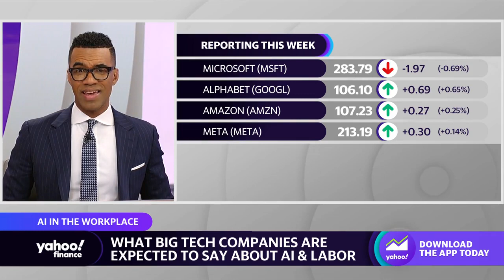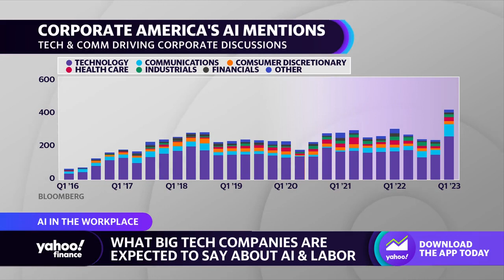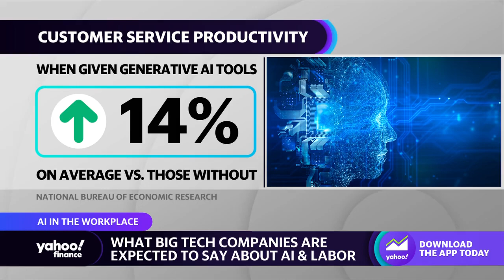AI: ‘We’re still early to see any productivity output,’ Pyron Founder says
Pryon Founder & CEO Igor Jablokov joins Yahoo Finance Live anchors Julie Hyman and Brad Smith to discuss Big Tech earnings, what Wall Street is expecting to hear about AI in the workplace, the future of search engine optimization, and the outlook for AI.